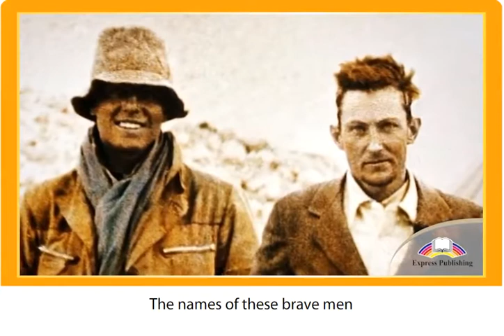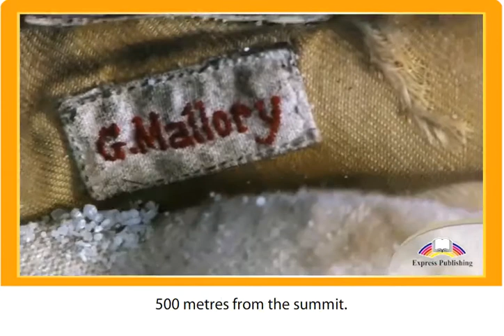ASPECT 10 for Kazakhstan M1 THE WILDEST DREAM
ASPECT 10 MODULE 1